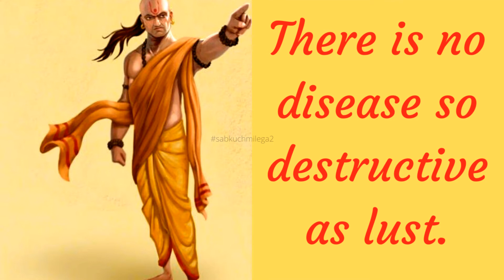Daily Quotes - Inspirational & Motivational - 74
Chanakya (c. 370–283 BCE) was an Indian teacher, philosopher and royal advisor.
Originally a professor of economics and political science at the ancient Takshashila University, Chanakya managed the
first Maurya emperor Chandragupta's rise to power at a young age. He is widely credited for having played an important
role in the establishment of the Maurya Empire, which was the first empire in archaeologically recorded history to
rule most of the Indian subcontinent. Chanakya served as the chief advisor to both Chandragupta and his son
Bindusara.
Chanakya is traditionally identified as Kautilya or Vishnu Gupta, who authored the ancient Indian political treatise
called Arthaśāstra. As such, he is considered as the pioneer of the field of economics and political science in India, and
his work is thought of as an important precursor to Classical Economics. Chanakya is often called the "Indian
Machiavelli", although his works predate Machiavelli's by about 1,800 years.His works were lost near the end of the
Gupta dynasty and not rediscovered until 1915.
Chanakya’s birthplace is a matter of controversy, and there are multiple theories about his origin.

According to one theory, he was born in Pataliputra or a town near it, Kusumpur. According to the Buddhist text
Mahavamsa Tika, his birthplace was Taxila. The Jain scriptures, such as Adbidhana Chintamani, mention him as a Dramila,
implying that he was a native of South India. According to some other Jain accounts such as Hemachandra’s
Parishishtaparva, Chanakya was born in the Canaka village of the Golla region, to a Jain Brahmin named Canin and his
wife Canesvari. Other sources mention his father’s name as Chanak and state that Chanakaya’s name derives from his
father’s name.

chanakya quotes in tamil,
chanakya quotes for students,
chanakya quotes on love,
chanakya quotes in english,
chanakya quotes about teachers,
chanakya quotes about success,
chanakya quotes about mother,
chanakya best quotes,
chanakya quotes in chandragupta maurya,
chanakya proverbs,
chanakya quotations,
chanakya quotes english,
chanakya quotes education,
chanakya quotes for success
daily quotes with pictures,
daily quotes channel,
daily quotes of the day,
daily quotes buddha,
daily quotes for life,
daily motivational quotes app,
daily quotes earning app,
daily bhagavad gita quotes,
mahatma das daily quotes,
daily quotes for married couples,
daily motivational quotes for life